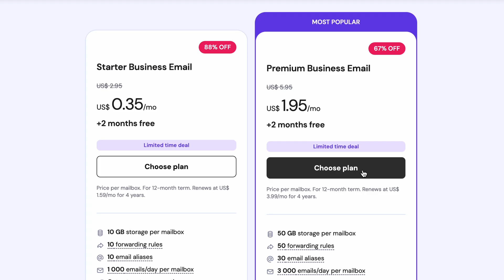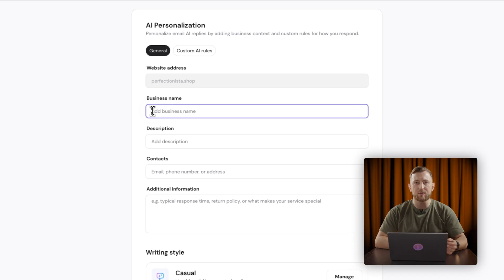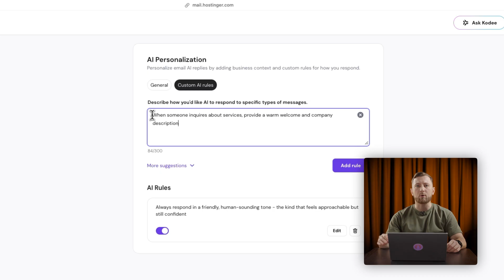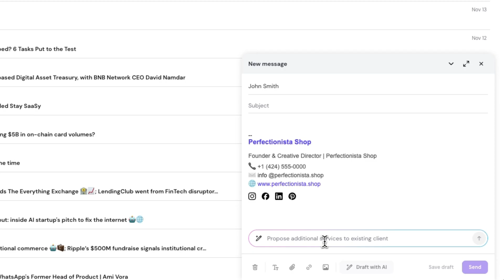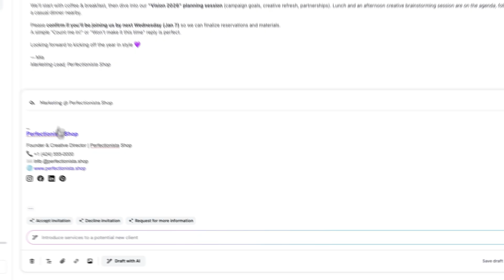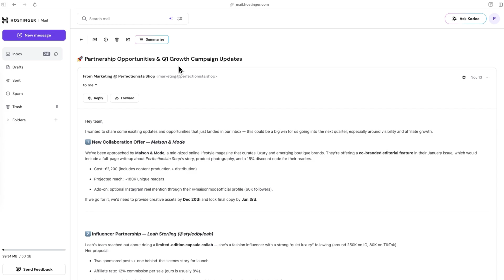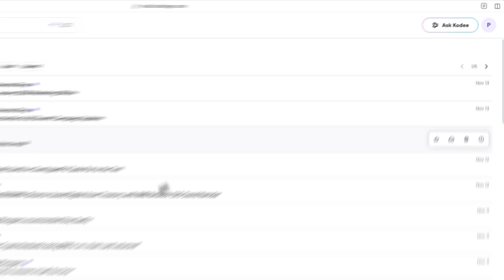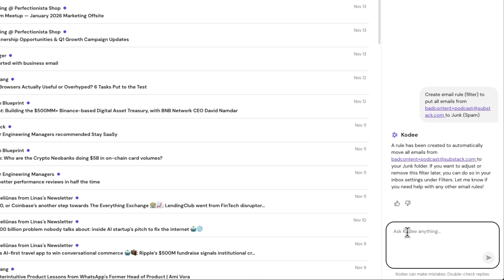Stop Wasting Hours on Email – Hostinger Mail’s Al Assistant Does It All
Transform your inbox with Hostinger Email's new AI-powered features that write, reply, and organize automatically

Discover how Hostinger Email revolutionizes inbox management with AI automation. This Hostinger tutorial walks you through complete Hostinger Email setup, from creating professional signatures to configuring AI personalization that writes in your voice. Meet Kodee, the AI email assistant that handles 80% of routine tasks—from smart replies to natural language search. Perfect for entrepreneurs seeking productivity hacks and professional business mail solutions that save hours daily.

🕒 Timestamps

00:00 - Introduction
00:50 - Getting Started with Hostinger Mail
01:35 - Setting Up Hostinger Mail
03:24 - Drafting and Replying to Emails with AI
04:11 - Replying to Emails
04:53 - Find Anything: Search and Summarize Your Inbox
05:37 - For Your Backup Brain, There's Kodee

🚀 How do you set up Hostinger Email with AI personalization? Complete the three-minute setup process including professional identity configuration with branded signatures, then configure AI settings with your business context, writing style preferences, and custom rules that teach the assistant how to represent your brand in every message.

🚀 How can AI write and reply to emails automatically? Use AI Email Writer to draft professional messages with simple commands and Smart Replies to generate context-aware responses that address multiple questions at once, cutting email composition time in half while maintaining your authentic voice.

🚀 How do you find and organize emails using AI? Smart Search lets you query your inbox using natural language commands, AI Summary extracts key details from long messages instantly, and Kodee—your AI assistant—handles routine tasks through conversation including summarizing unread messages, managing spam, creating filter rules, and organizing folders automatically.

⭐ Follow Us ⭐

💥 Ready to transform your inbox from time drain to professional asset? 🚀

Three. Two. Online 🚀